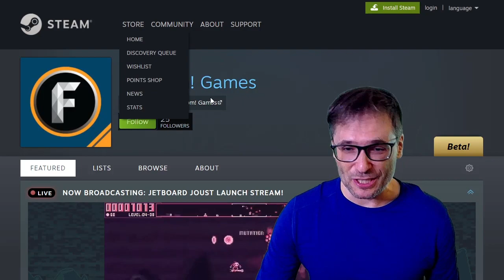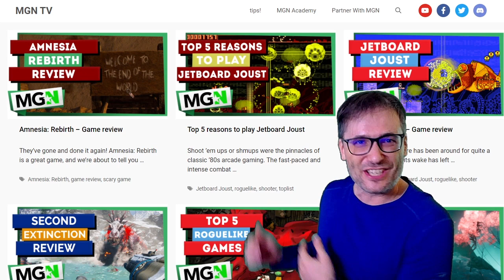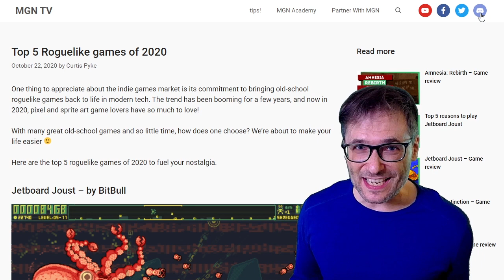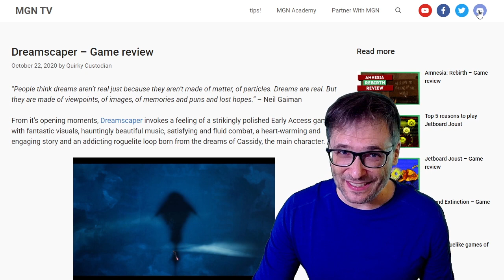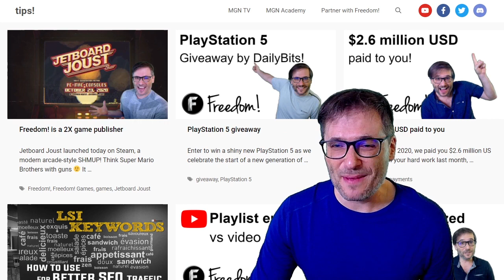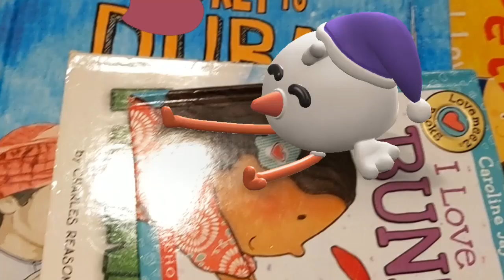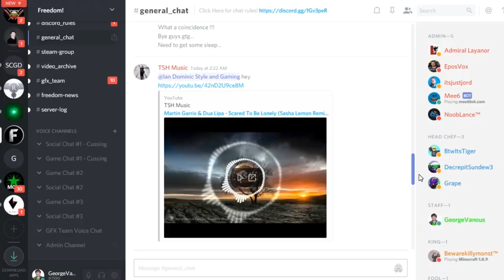First Steam MCN pays 110% revenue share!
All Steam MCN partners get 110% revenue share for every video they upload to YouTube about Steam games in the network!

Specifically, Freedom! Games is the first Steam MCN to offer 110% revenue share to you for all your videos about Steam games they publish in their Steam network.

Proof of official Steam MCN (called a "game publisher")

▼ Chapters
0:00 - First Steam MCN pays 110% revenue share
3:07 - New MGN TV
5:20 - Freedom! benefits to creators
6:31 - Double your YouTube traffic with OVOB
6:47 - Final words by George
6:56 - Aviendha crashes the party
7:19 - Daenerys joins the party
11:01 - Freedom! Mission Statement

That's it :-)